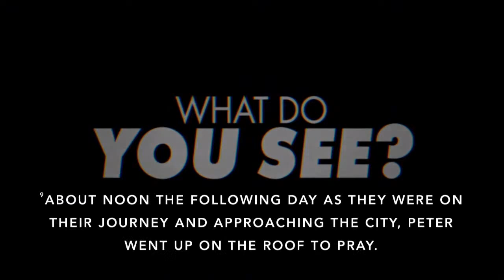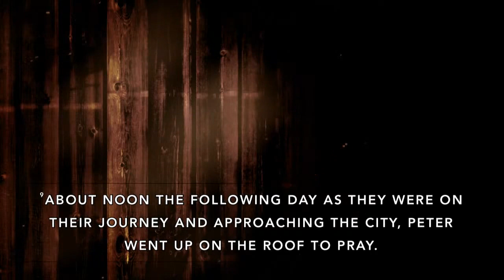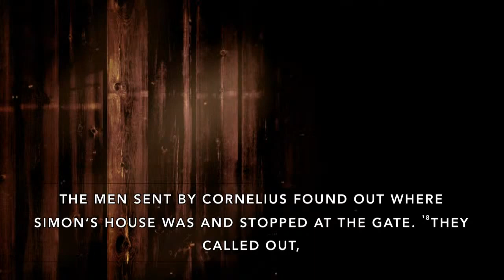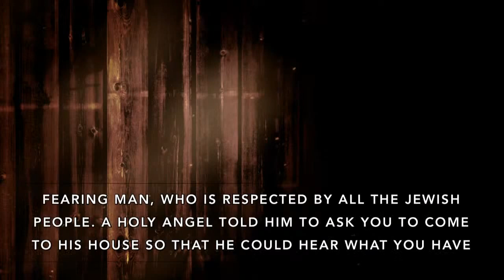Special Sermon: Race, Politics, Hope - Pastor Tim Brooks (9.6.20)